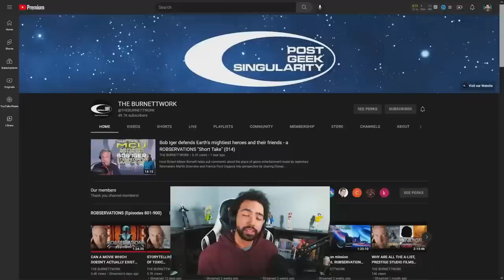HOW AWESOME IS WILLIAM SHATNER w/PAUL CHATO. ROBSERVATIONS Season Six #837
moviebusiness,boxoffice,barrydiller,oscar,theoscars,oscarbait,movietheaters,